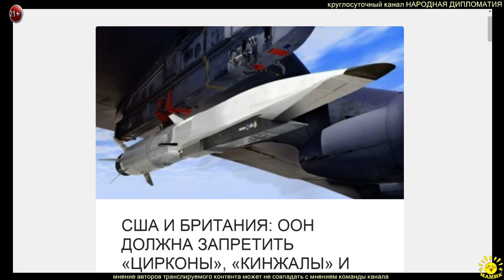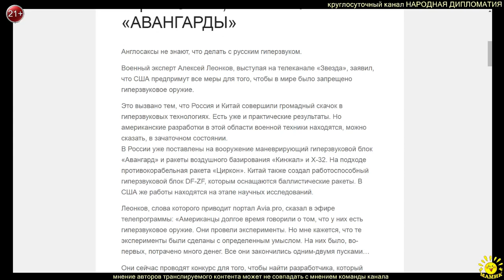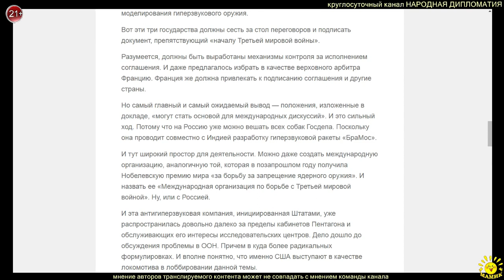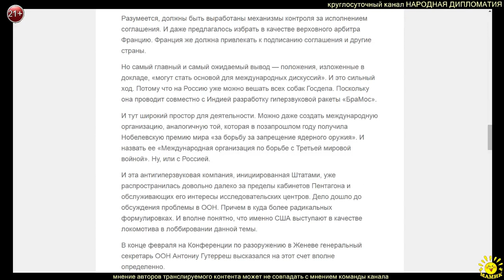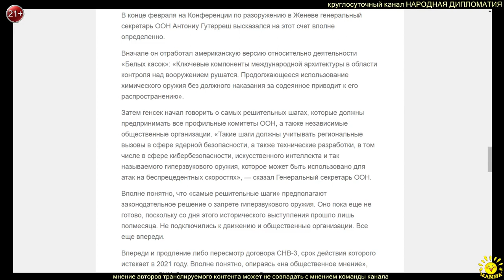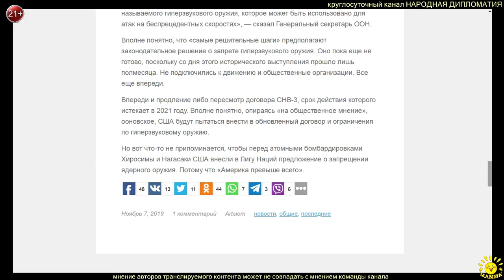США И БРИТАНИЯ: ООН ДОЛЖНА ЗАПРЕТИТЬ «ЦИРКОНЫ», «КИНЖАЛЫ» И «АВАНГАРДЫ»